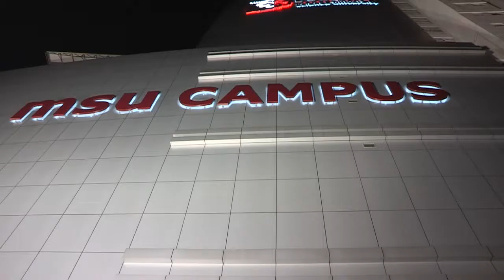Stress Level Among Migrant Workers - MSU Translational Research Project